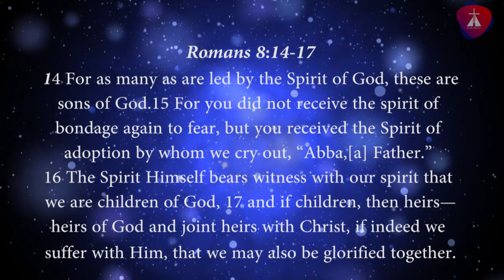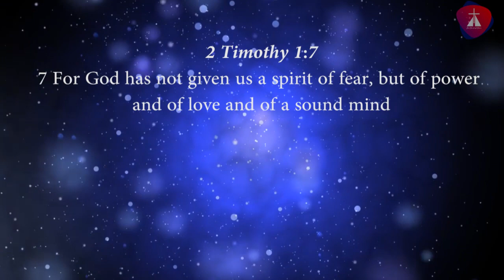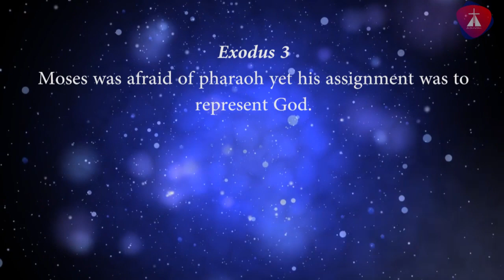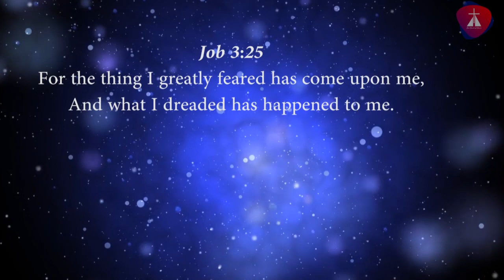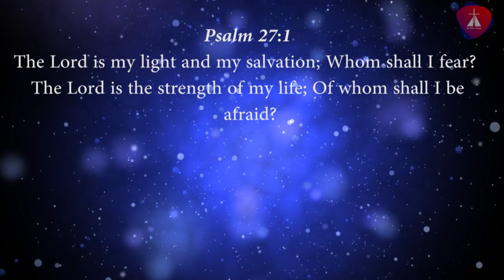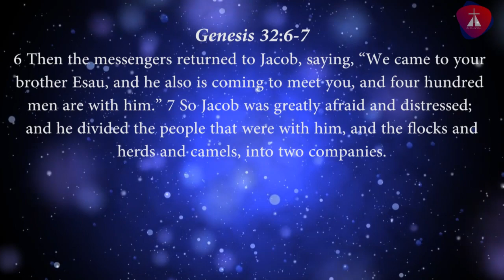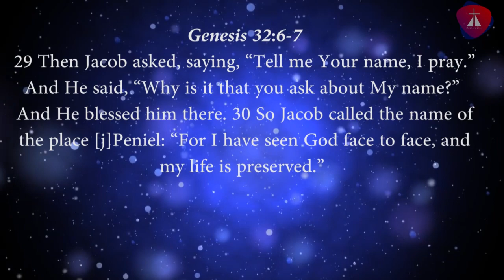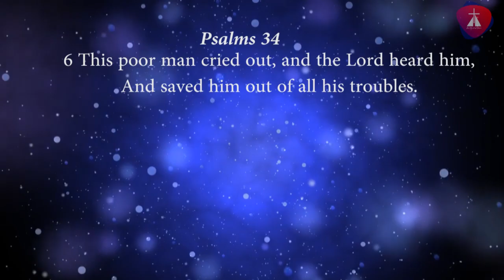BREAKING BARRIERS - REV MOSES NG'ETICH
Category